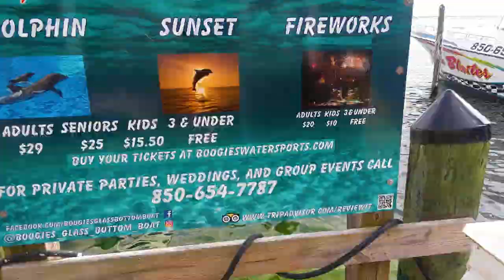Top 3 WORST neighborhoods in DESTIN FL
🏖️🌴 Curious about the local scene in Destin, Florida? Uncover the realities in our revealing video: "Top 3 WORST Neighborhoods in DESTIN FL." 🏠🌞 Immerse yourself in an insightful exploration of the local landscape, as we shed light on the neighborhoods that might not align with your preferences. If you're considering a move, this video is a must-watch!

Join us as we provide you with a balanced perspective, highlighting not only the drawbacks but also the top places to live, the vibrant culture, and the numerous advantages of Destin, Florida. Don't miss out on the opportunity to make an informed choice – hit play and start envisioning your extraordinary life in this captivating coastal haven! 🎥🏡